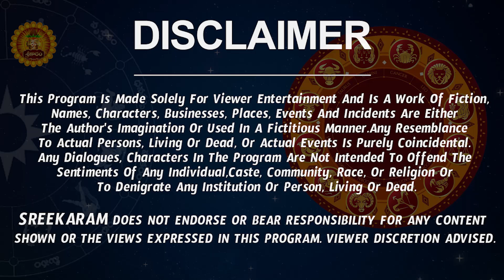Vaara Phalalu November 05 to 11 November 2023 Horoscope | Weekly Rasi Phalalu | Vaaraphalalu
Vaara Phalalu November 05 to 11 November 2023 Horoscope | Weekly Rasi Phalalu | Vaaraphalalu |Nanaji Patnaik

Weekly Prediction | రాశి ఫలాలు 2023 | Telugu Astrology | Bhakti9am
Mulugu Weekly Rasi Phalalu | Sankaramanchi Weekly Rasi Phalalu | Bhakthi Tv Weekly Rasi Phalalu  weekly horoscope 2023